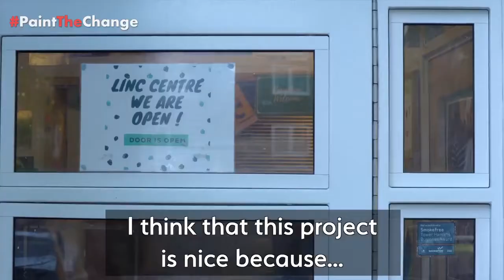Transforming the Linc Centre in Bow, Tower Hamlets!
Carleen De Sözer is a street artist and creative, but her work goes beyond simply painting murals. She engages with the community around her, her paintings start conversations, and her interactions with locals and passers-by inform her art.

paintthechange uses street art for social action, sharing the stories of those who make our communities stronger.

We partnered with Carleen to transform the Linc Centre building in East London by painting four portraits which celebrate the passion and hard-work of local community workers.

These localheroes - working across Linc, We are Spotlight and Poplar HARCA - were voted to go on the wall by members of the centre. Helping local youth to engage with their passions and exploit their talents, they encourage younger generations to reach their full potential.

Their legacy will inspire many generations to come, and we are proud to have given them the recognition they deserve!